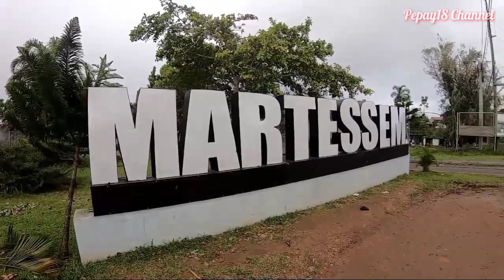MARILAQUE-INFANTA ROADTRIP PART 2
Kumusta po mga Ka-Peps? Eto na po ang Part 2 ng MARILAQUE Roadtrip natin at sana po ay ma enjoy nyo ang ating Part 2 kung saan napadpad tayo sa di natin inassahang lugar  na isa sa dinarayo ang Tambayan ni Cardo kung saan pwede pla dito mag overnight stay kasama ang buong pamilya, mga dabarkads at pwede rin ang couple dto Tara po samahan si Pepay sa biyahe at silipin ang tambayan na to.